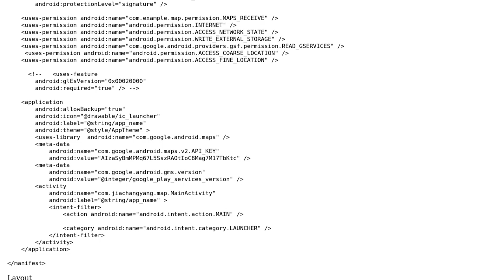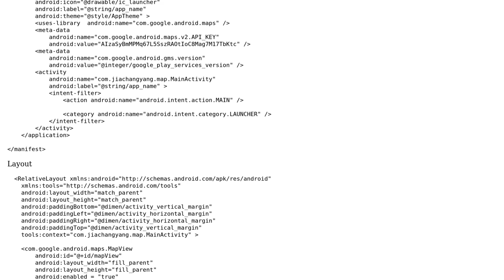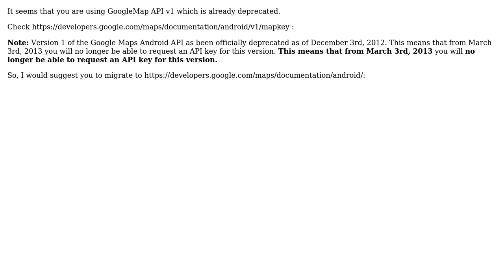Android Google Map project error: Couldn't get connection factory client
With thanks & praise to God, and with thanks to the many people who have made this project possible! | Content (except music & images) licensed under CC BY-SA | Music | Images & others | With thanks to user Jiachang Yang user GrIsHu and the Stack Exchange Network Trademarks are property of their respective owners. You are responsible for your own actions.